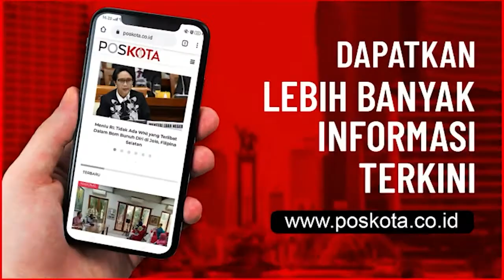POLISI UNGKAP SINDIKAT PEMALSU SURAT SWAB ANTIGEN DAN PCR PALSU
SEMANGGI - Subdit Jatanras Ditreskrimum Polda Metro Jaya kembali membongkar sindikat pemalsu surat keterangan hasil swab antigen dan tes swab PCR Covid-19.

Kali ini petugas mengamankan 8 tersangka, terdiri dari 5 Laki-laki dan 3 perempuan. Para tersangka ditangkap di kawasan Jalan Margonda Raya No. 224 Kec. Beji Kota Depok
Jawa Barat, pada Senin (18/1/2021).

Ke delapan ditangkap, adalah RSH, 20, RHM 22, IS, 23, MA,25, SP, 38, AY, 29, Y, 23, dan DM anak dibawah umur. Aksi tersebut mereka lakukan dalam 2 bulan terakhir dengan harga Rp 500 ribu hingga Rp 900 ribu.

Dari tangan para tersangka petugas menyita seperangkat komputer, 2 surat hasil pemeriksaan laboratorium Klinik Denti Sari. Kemudian 5 handphone, laptop, printer, dan screenshot bukti transfer M-banking BCA.